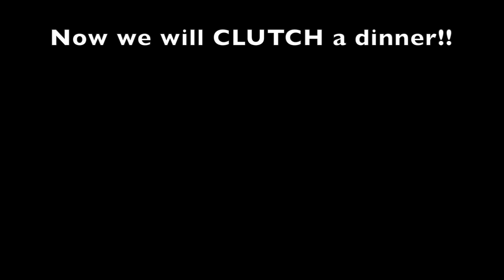CHICKEN DINNER WITH SUBSCRIBER!!! PUBG MOBILE + EMULATOR PLAYER | BigBangBiker Gaming